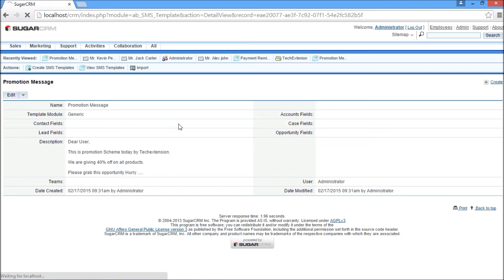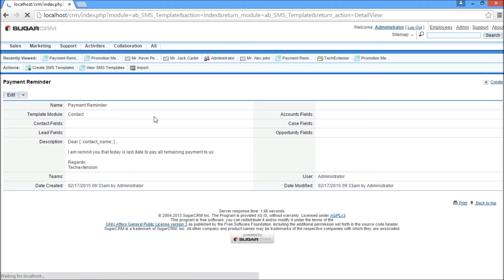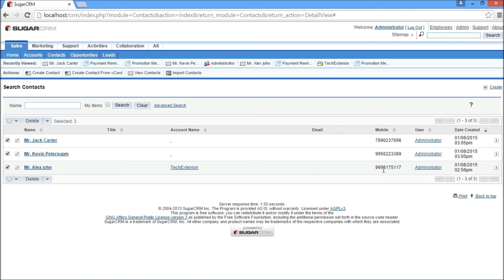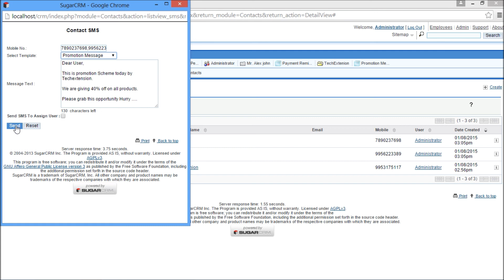SUGARCRM Modules SUGARCRM SMS integration functions demonstration by TechExtension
SUGARCRM Moudels by TechExtension which is SUGARCRM SMS integration provides send SMS directly from Lead, Contact, Account or case module in  crm and all SMS history store in CRM.